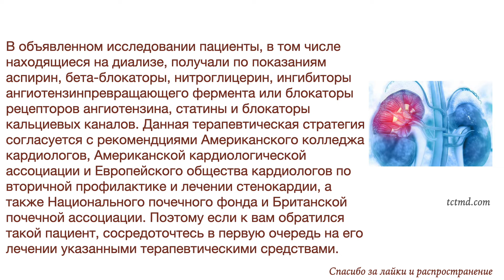Неудачная шутка о лечении ишемической болезни сердца на поздних стадиях хронической болезни почек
Об этом видео:Да, я так думаю. Если реваскуляризация коронарных артерий не улучшает выживаемость пациентов с ишемической болезнью сердца на поздних стадиях хронической болезни почек по сравнению с выжидательным подходом, подкрепленным оптимальными препаратами, выводы типа «по крайней мере, инвазивная стратегия безопасна» выглядят как неудачная шутка. В расширенном исследовании ISCHEMIA-CKD частота смерти от сердечно-сосудистых заболеваний составила 29% у пациентов с инвазивным лечением, и 27% - с консервативным лечением. Следует согласиться с доктором Дипаком Бхаттом, что у таких пациентов правильно сосредоточиться на изменении образа жизни и тщательно подобранной медикаментозной терапии, воздержавшись от инвазивной стратегии.

В объявленном исследовании пациенты, в том числе находящиеся на диализе, получали по показаниям аспирин, бета-блокаторы, нитроглицерин, ингибиторы ангиотензинпревращающего фермента или блокаторы рецепторов ангиотензина, статины и блокаторы кальциевых каналов. Данная терапевтическая стратегия согласуется с рекомендциями Американского колледжа кардиологов, Американской кардиологической ассоциации и Европейского общества кардиологов по вторичной профилактике и лечении стенокардии, а также Национального почечного фонда и Британской почечной ассоциации. Поэтому если к вам обратился такой пациент, сосредоточтесь в первую очередь на его лечении указанными терапевтическими средствами.